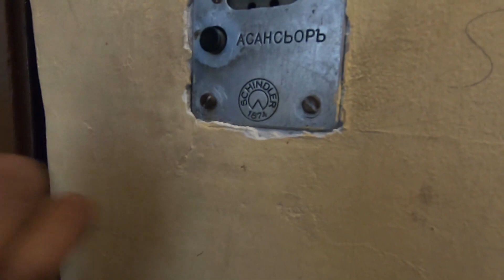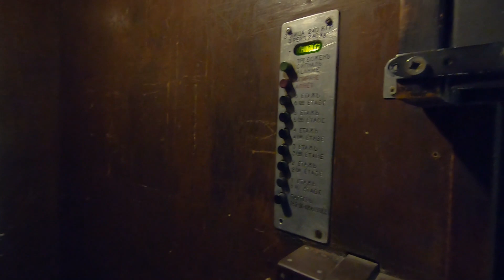Walking in Refugee Area and Womens Market in Bulgaria | Tamil Travel Videos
Please Don't Write me like this "Please Get me a Job in Europe", I am not Job Provider, I am just Traveler, I won't reply to any comments to that, Thanks for Understanding

In this Video, I just walked around Refugee area and women's market in Sofia, Bulgaria

If you have any suggestions or Opinion, You can write to me in the comments
நன்றி 🙏.